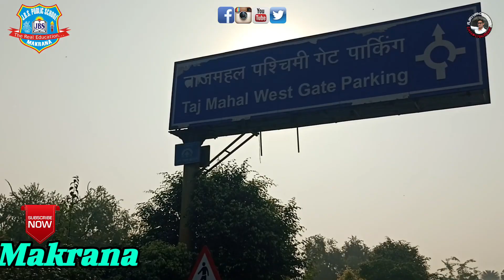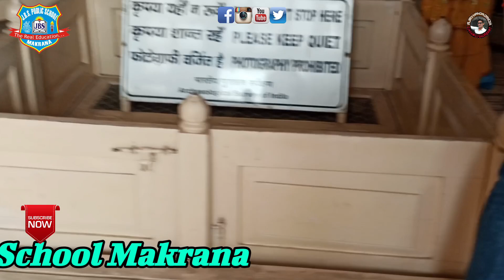|| Taj Mahal || Part 4 || Vrindavan Mathura & Agra Tour || JBS SCHOOL MAKRANA Prem Mandir Vrindavan